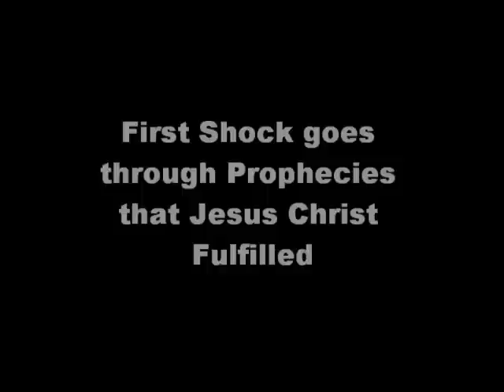Ray Comfort calls Shock on Shock Radio LIVE!